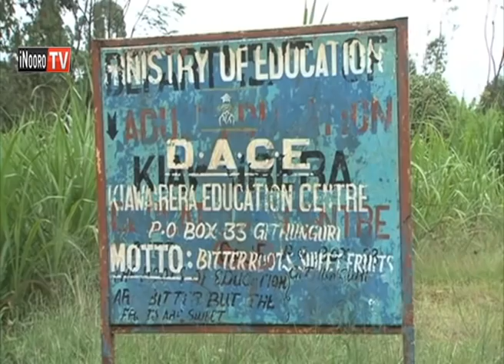'Inooro Thai".Museum ya mwanya ya indo ciahuthikaga hindi ya mbara ya wiyathi niigwakwo, Githunguri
Kiama kia aria maramataga na kumenyerera maundu ma tene meigii uruiriri wa wiyathi wa bururi kuuma Githunguri ni mahetwo rutha rwa gwaka museum towni-ini ya Githunguri niguo  kuiga indo iria ciahuthagirwo ni aruiriri a wiyathi.Thukuru wa mbere wa Kenya Teachers College Githunguri na nyumba iria yaikaragwo ni muthee Jomo Kenyatta na Mbiyu wa Koinange ni imwe  cia  ciikaro iria ihetwo gitiyo kinene mwena ucio.